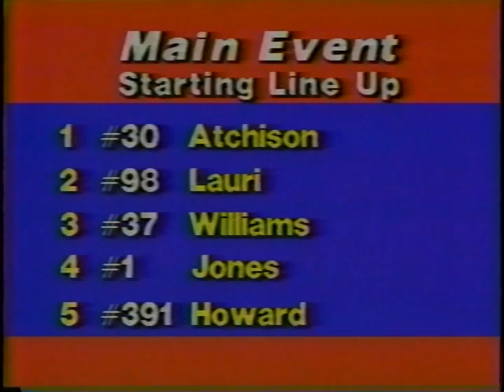Returning to Gardena- Ascot 1984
The Agajanian family really put on a show, every time the gates opened!